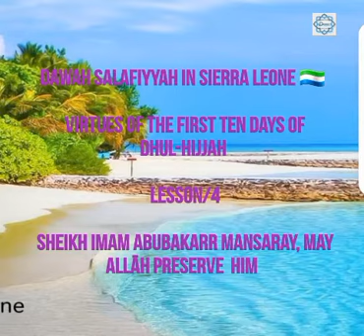Virtues of the first ten days of Dhul-Hijjah | part 4: Ustadh Imam Abubakarr Mansaray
Dawah Salafiyyah In Sierra Leone 🇸🇱

Language: Krio

The Messenger of Allāh salahu aliyhi wasalam said:

"The one who guides to righteousness will have the same reward as the one he guided "

Narrated by: Imam Muslim .